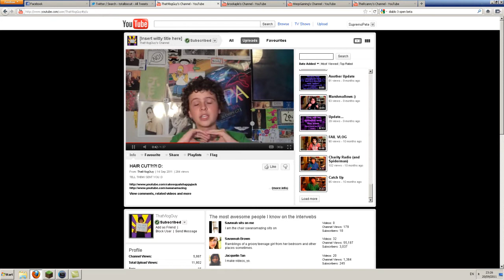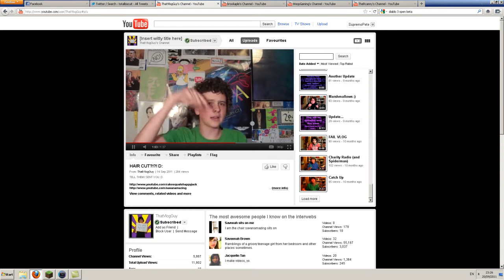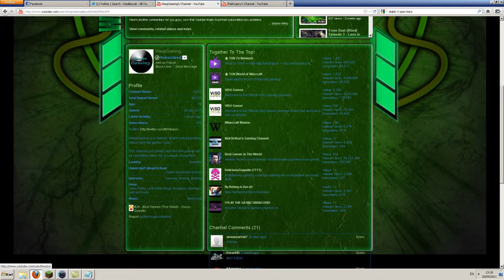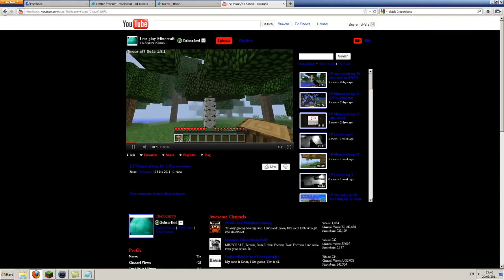Community Shoutouts #6 (TTTT)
Links to this weel's channels are in the description below